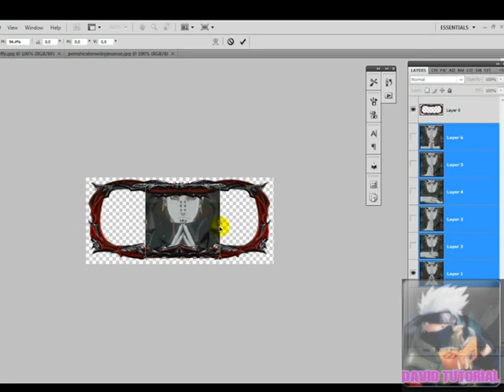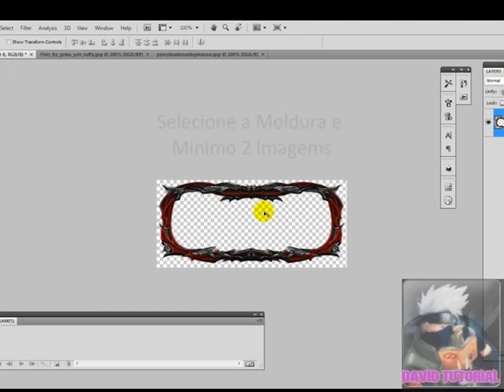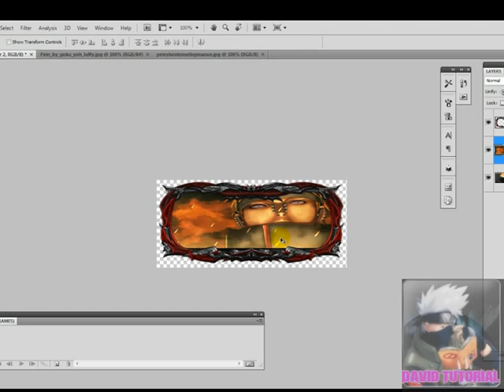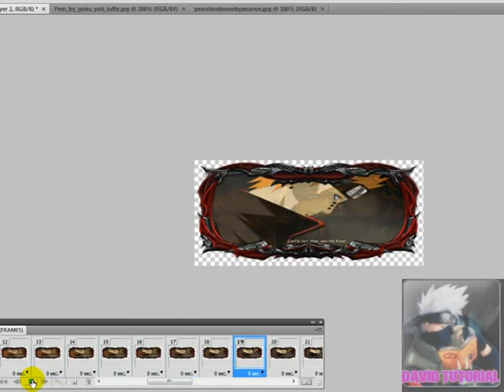Adobe Photo Shop - Colokando Gif e Efeito Transição dentro de uma moldura